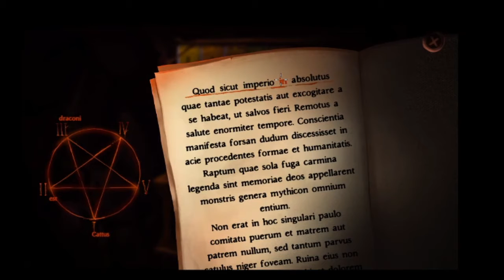Raven Crew: Gibbous - A Cthulhu Adventure 9/19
Don's search for answers takes an interesting turn and Buzz finds himself in a place about as friendly as Fishmouth.

Crew
JKLantern N/A
StarprincessHLC -